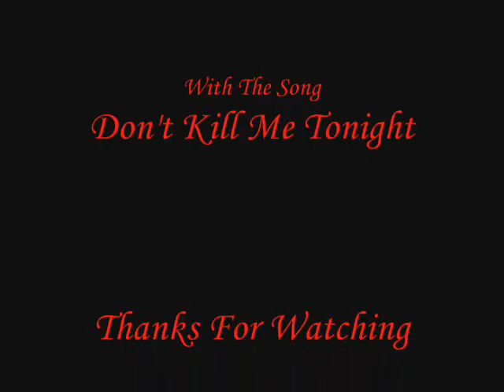Bill Kaulitz [A Perfect Boy]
[English];
This is a video about Bill Kaulitz. With the song "Don't Kill Me Tonight" by Di-rect. It's made by me, I hope you like it.
[Deutsch];
Dies ist ein Video von Bill Kaulitz. Mit die Song "Don't Kill Me Tonight" von Di-rect. Ich habe die video selb gemacht, ich hoffe dass du die Video toll findest.
[Nederlands];
Deze video is over Bill Kaulitz. Met "Don't Kill Me Tonight" van Di-rect. Ik heb deze video zelf gemaakt, ik hoop dat je 'm goed vind.